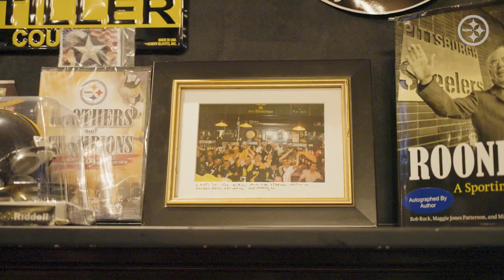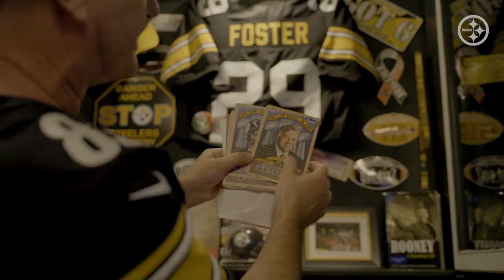Steelers Nation is ALL OVER 🌍 The background of a Steelers stronghold in Germany 🇩🇪 | SNU Traditions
This Oktoberfest, we introduce The Dubliner, a Steelers bar in Heidelberg, Germany.

Submit images of your Steelers Selfie, pets, Terrible Towel, and more